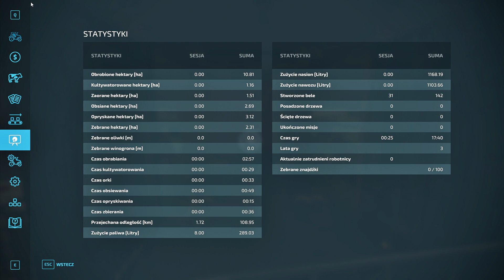#28🚜 Życie Młodego Rolnika |Prasowanie kostek i zbiór w marcu !